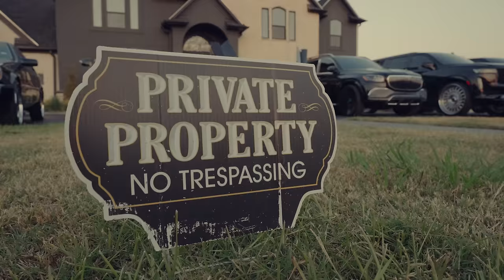Slim Thug - Knowwhatimtalkinbout (Official Video)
Listen to the album “Midlife Crisis". Out Now!

Directed by: Timonthy Lens
Produced by: Mr.Lee